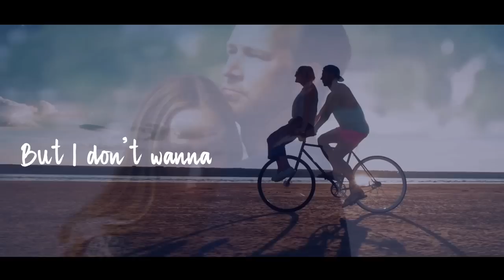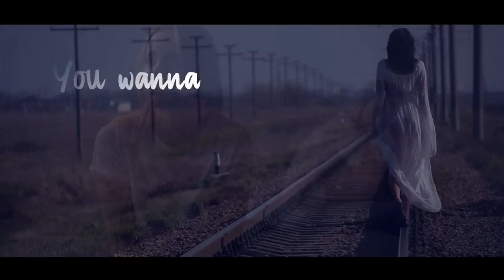Villano & Greg ft. Lucas Voxx & Liss - Hatelove (Official Video)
Get 'Hatelove'